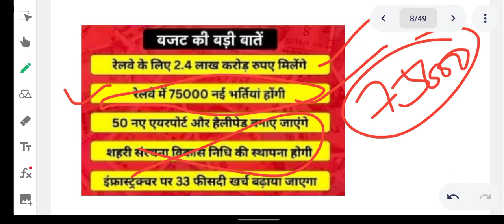RRB New Vacancy 2023 || 75000 Vacancy || RRB Alp Techinician Je पदो पर बम्पर भर्ती 🔥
RRB New Vacancy 2023 || 75000 Vacancy || RRB Alp Technician Je पदो पर  बम्पर भर्ती 🔥

Railwaynewvacancy2023
Rrbnewvacancy2023
Rrbgroupdnewvacancy2023
Ssccgltier1result2022
Ssccglvacancy2022
Rrbjenewvacancy2023
Railwaygroupdphysicalupdate
Abhinaymaths